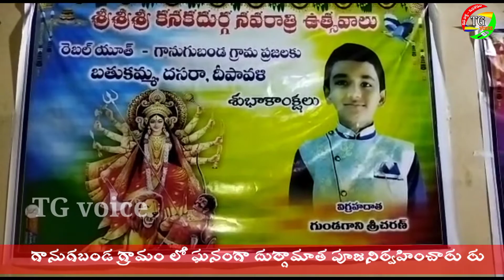దుర్గామాత పూజలో పాల్గొన్న గానుగుబండసర్పంచ్ నల్లురామచంద్రారెడ్డి